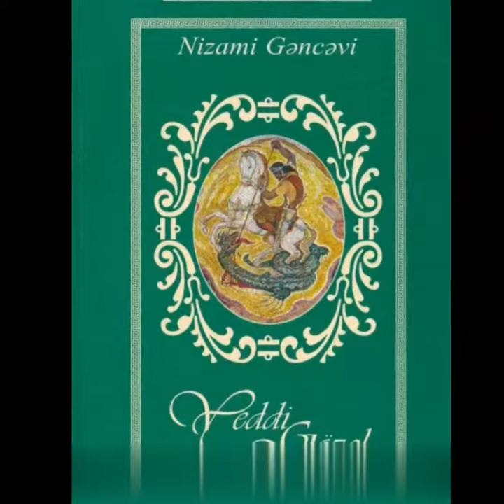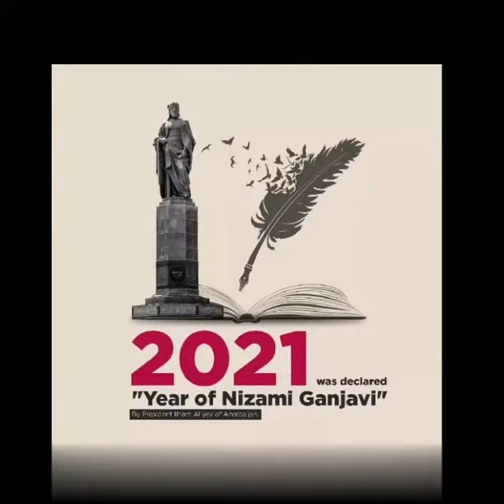Nizami Gəncəvi haqqında